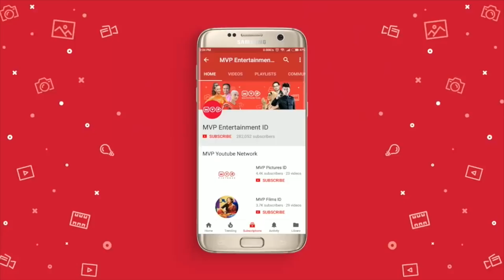Sama-Sama Cari Jodoh | Tuyul Millenium Season 2 Episode 137